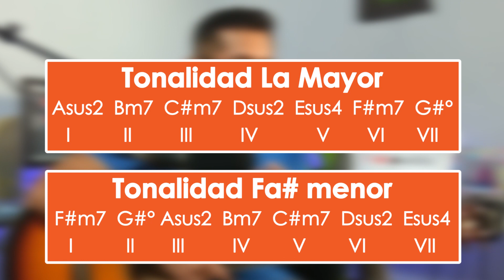Con voz de mando - JAR (Análisis/Tutorial, acordes, intro, tabs, guitarra, bajo)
Hola, ¿qué tal?, les dejo este análisis/tutorial de la canción Con voz de mando.

✔ CLASES PARTICULARES DE GUITARRA (Solo Online)